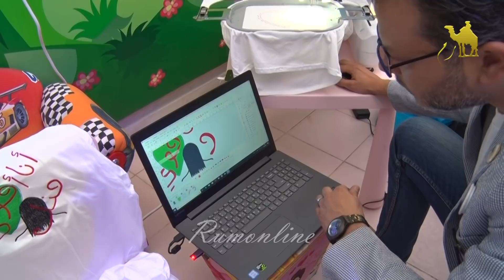افتتاح مركز حرير بمستشفى الملك رانيا العبدالله للاطفال